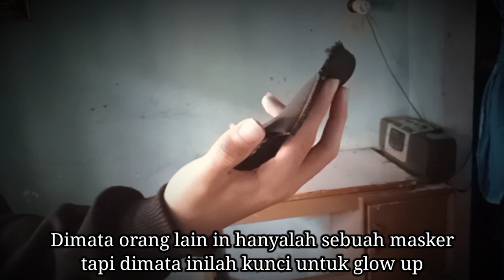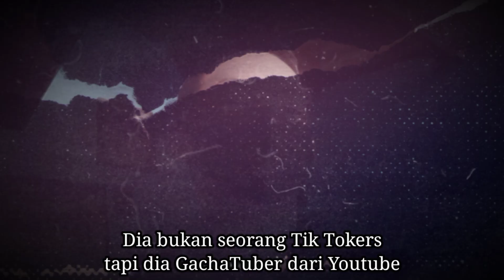Di Mata Orang Lain Ini Hanyalah Sebuah Masker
♦️Support Me♦️

🔰Thanks For🔰